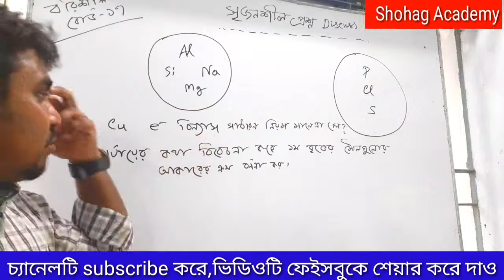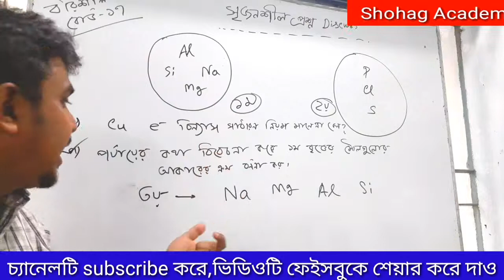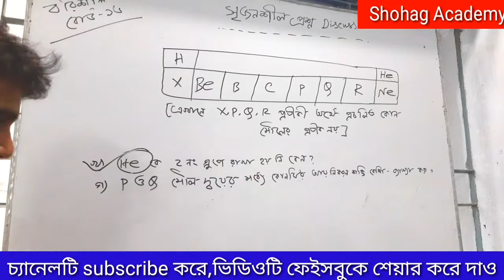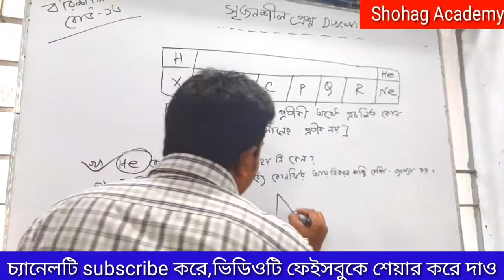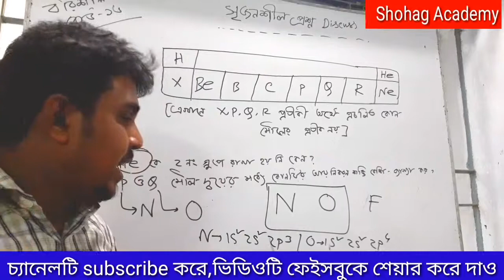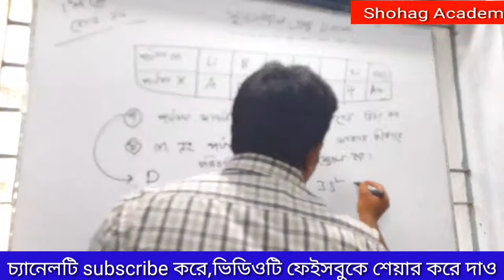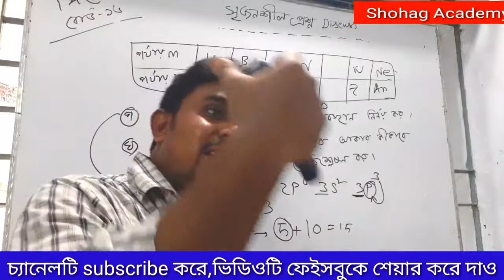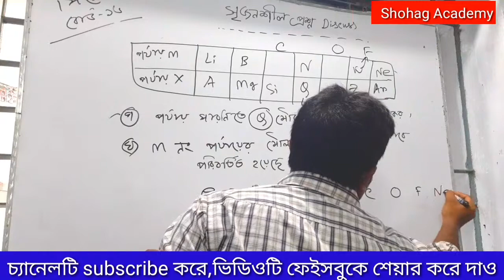SSC Chemistry | Chapter-4 | সৃজনশীল প্রশ্ন আলোচনা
ssc chemistry lecture in bangla

ssc chemistry chapter 11 download

10 minute school chemistry 10 minute school chemistry ssc

ssc chemistry notes in bangla

10 minute school smart book ssc

10 minute school smart book download

10 minute school smart book hsc

10 minute school chemistry ssc chapter 11

ssc chemistry chapter 6 math solution

ssc chemistry notes teaching bd